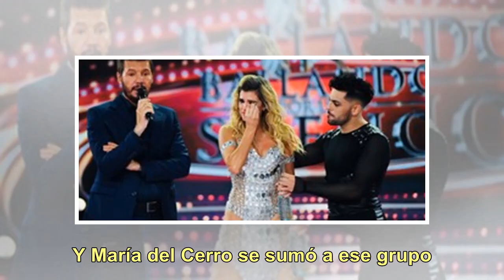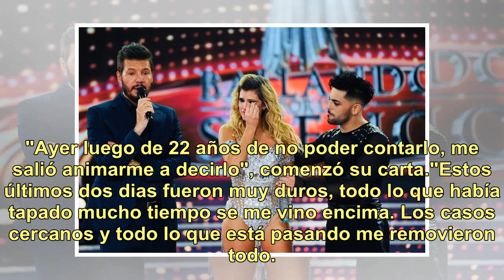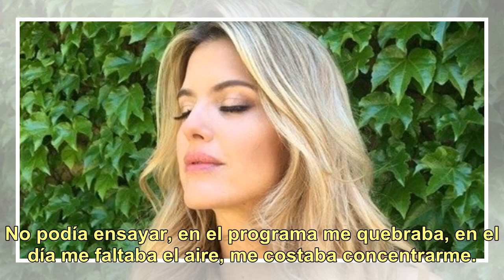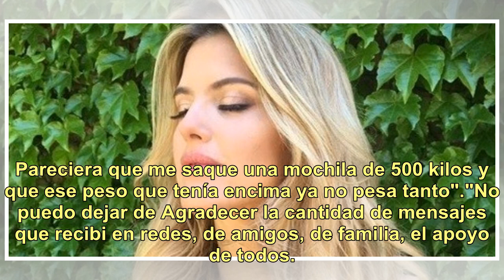La carta de María del Cerro luego de confesar que sufrió un abuso sexual: "Me saqué una mochila d...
La carta de María del Cerro luego de confesar que sufrió un abuso sexual: "Me saqué una mochila de 500 kilos"

Una ola imparable de denuncias: la confesión de Thelma Fardin (acusó de violación a Juan Darthés) logró que cientos de mujeres salieran a dar su testimonio. Y María del Cerro se sumó a ese grupo. A corazón abierto, la modelo y actriz habló este jueves por la noche en ShowMatch (El Trece). "Fueron do...